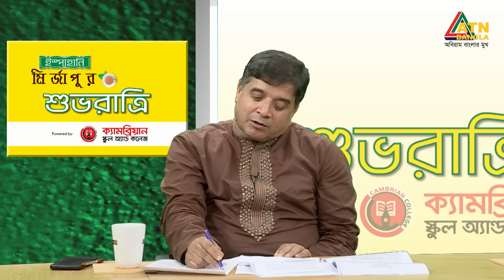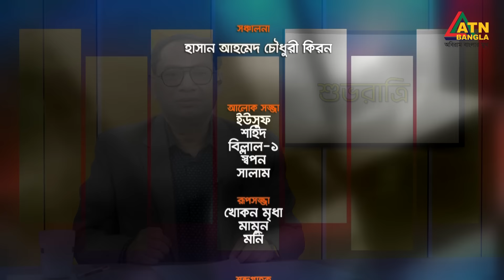বহুমুখী শিক্ষক আন্দোলন ও সমসাময়িক প্রেক্ষাপট | শুভ রাত্রি | Shuvo Ratri | Kiron|ATN Bangla Talk Show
সময়ের আলোচিত বিষয় নিয়ে টক শো "ইস্পাহানী মির্জাপুর শুভ রাত্রি" | Ispahani Mirzapore Shuvoratri | ATN Bangla Talkshow | 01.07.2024 |

আজকের বিষয় : " বহুমুখী শিক্ষক আন্দোলন ও সমসাময়িক প্রেক্ষাপট "

অতিথি :

অধ্যাপক ড. মো. নিজামুল হক ভূইয়া।
সভাপতি, ঢাকা বিশ^বিদ্যালয় শিক্ষক সমিতি।

অধ্যাপক এম শহিদুজ্জামান
আন্তরর্জাতিক বিশ্লেষক ও সাবেক অধ্যাপক, ঢাকা বিশ্ববিদ্যালয়।

সঞ্চালনা: হাসান আহমেদ চৌধুরী কিরণ
পরিচালনা: রাসেল মাহমুদ